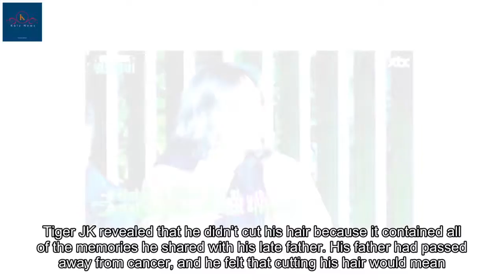The Reason Why Tiger JK Couldn’t Cut His Hair For Four Years Will Make You Cry